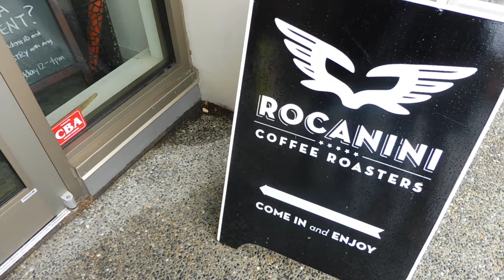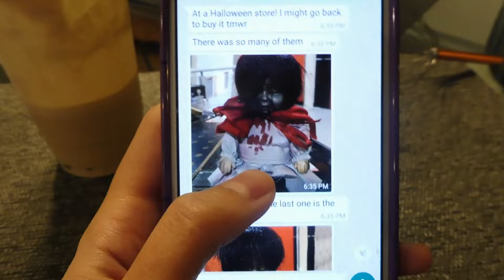VLOG: Eating Expensive Seafood / Why Is My Skin Cracking?!?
Welcome to another vlog! Andy’s mom made us homemade laksa soup, with $20 shrimp - so expensive and so yummy! It rained a ton in Vancouver this weekend! I hung out with Kristen at a coffee shop on Saturday and we reminisced about our rainy days at Chichen Itza when we went to Cancun, Mexico last year. Andy tried the chubby bunny challenge again, this time with persimmons (I don’t know why he thought that was a good idea, but I had a good laugh)! Jenessa also cut her finger this weekend, and she thought she had to go to the hospital. I made butternut squash soup, and somehow it made my skin crack in a really weird way - I have no idea why though!! :)